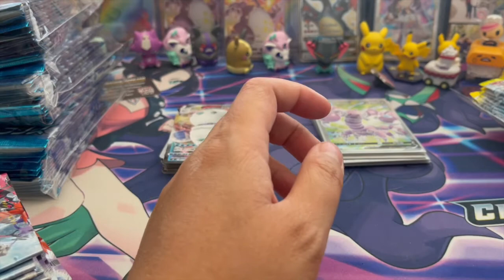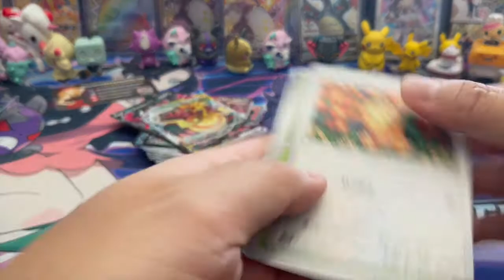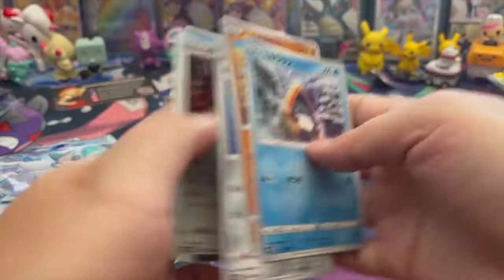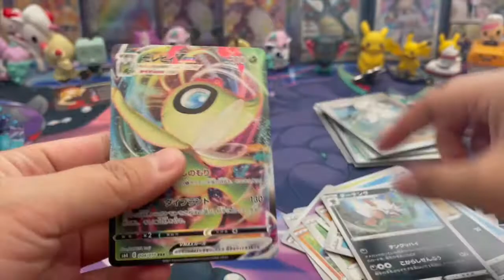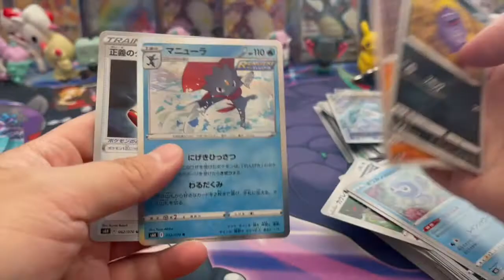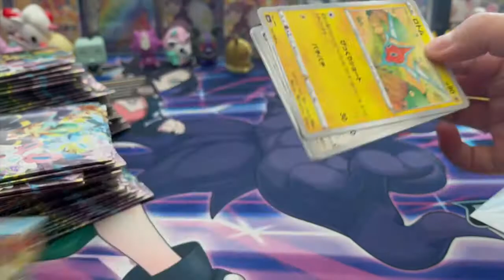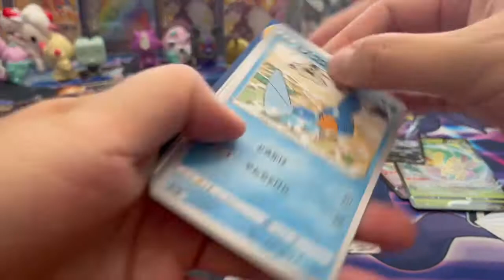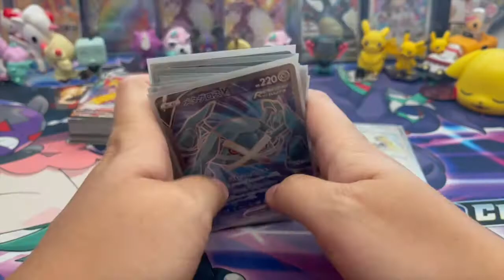RANDOM JAPANESE BOOSTER PACK OPENING! POKEMONBARIBARI FINALE!!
HELLO GUYS!
Today we are opening a pokemonbaribari shipment!! A long awaited! I’m so excited!! Last part of this opening!

Interested in sending fanmail?? Here’s an address to use! But please mail things in the beginning of the week :)
2450 Venture Oaks Way Suite 410